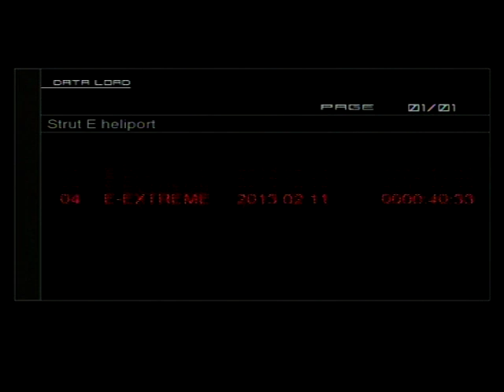MGS2 HD Big Boss Speedrun (2:05:14) Part 3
Fatman is the most difficult part here.